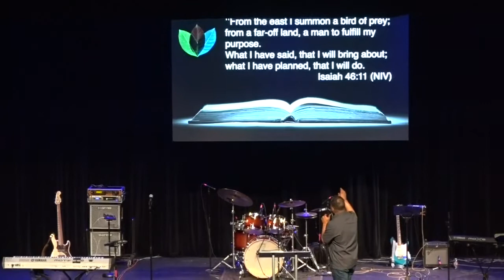Palm Sunday 2018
Dr. Tim Storey